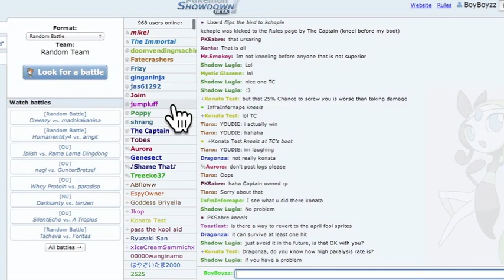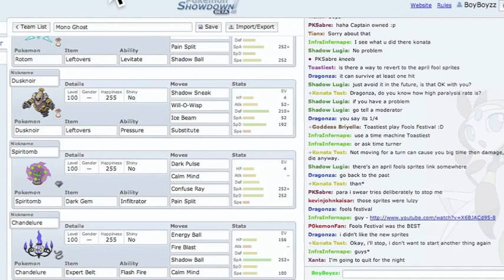Pokemon Showdown Battle #5-Freeze hax? U Got It!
Sorry for my absence but anyway,today is a Mono type (Ghost) Battle on Showdown was really awesome and i hoped u enjoyed it! Thanks! :)

PS: Emerald will be up in a couple of weeks as technical issues are a pain in the asscrack..

QOTD: Do u guys like these types of vids to regular ones? And how bout' some Hunger Games on Minecraft (Just for fun) huh? Let me know in da comments!